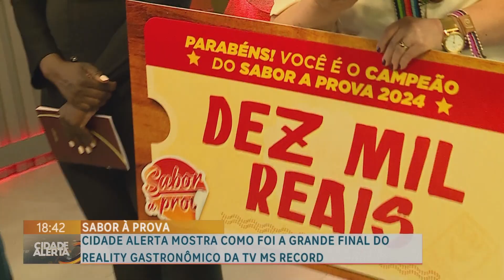Cidade Alerta mostra como foi a grande final do reality gastronômico da TVMS Record